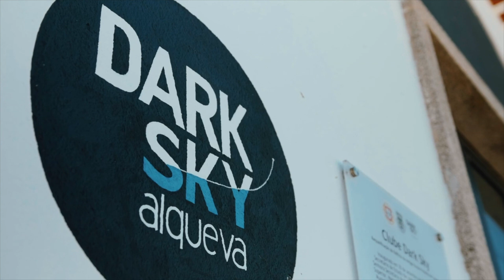Dark Sky Alqueva, Portugal & Spain